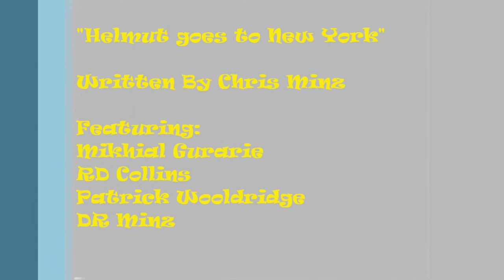Dr minz & the Chronic harmonic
Dr Minz & the Chronic Harmonic Live at Lee's Palace in Toronto